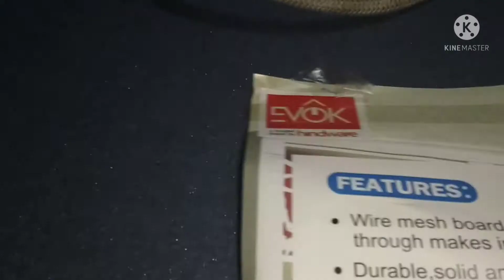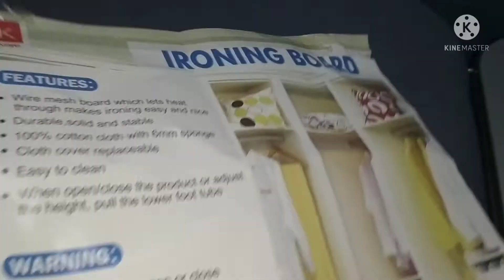Aap v darshan karlijiye#Ganpati Bappa morya 🙏🙏 Shopping khatam hi nhi ho rhi 🥰🥰🥰